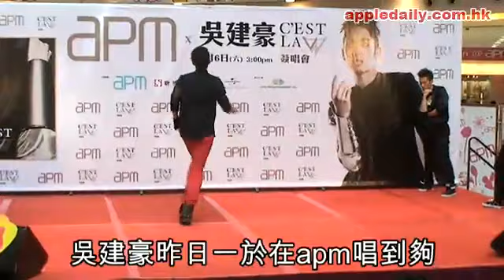吳建豪都有機艙相!( 2011-08-07 )